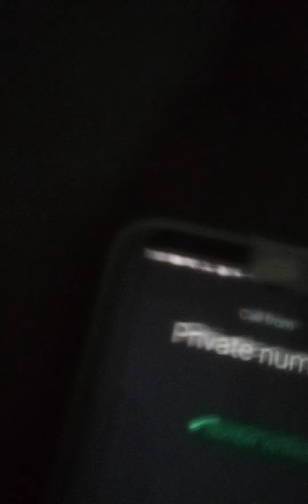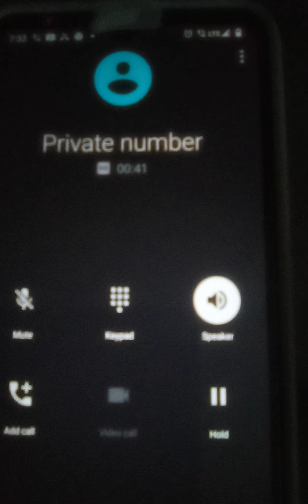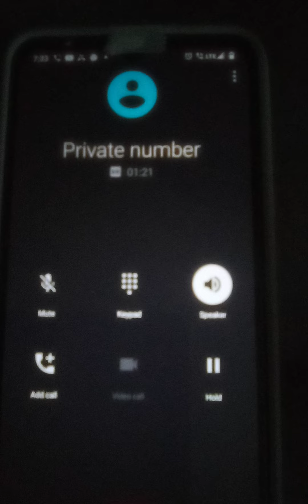August 3, 2022 Repeated calls by Jason's minion while trying to read my book on stalking. (Degraded)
Minion claims she routinely talks to my family members who have ostracized me in this crisis and my daughter who is forced into having no contact with me out of malice.

8:12 pm Minion calls back and says she doesn't consent to me recording her after this upload.

The second threatening call I got from someone that claimed to know Jason that day. She says doesn't it feel good to know that no one, not even the FBI can defeat Jason?

Citation threatened and report denied of physical threat over the phone. The prank caller threatened that she was on her way with Jason to drag me across the shelter.

Prank callers threatened me and called on the hotel's phone I was staying at temporarily. I would not answer relentless prank calls on my cell phone.
Instead of police investigating the crimes, they entice Motel 6 to deny me service.

Phone calls and multiple texts from different people that claim to know Jason. (Who I believe is my stalker)

Multiple harassing text here's some.
June 2022 (this is the same day)

You need to see a dentist with them swollen gums. You look disgusting

he ain't calling you back lololololol

5:37 pm
And bitch you better start posting every body phone number so I can ca

ll them and tell them about your channel

4:13 pm
Yayyyyy I made it to the YouTube channel again. Bitch I CONTROL YOU!!

Questions were asked to Jason's minions.

In a lot of these videos I was terrified and may not have been thinking clearly, these are real events and in some of these videos, I was panicking. I was trapped on the streets in the chaos out of corruption.

Street theater can involve police, leaders, church members, and other people enlisted for the harassment schemes.
For example, a lady says I want to fight you and lies and says I was talking noise to her and we didn't talk at all.
A gang of people starts a fight for no reason (strangers) insult me, threaten me, and throw bottles at me. I believe it was street theater while the police supervised I was panicking.

Police cover for it, they will not do a proper investigation because it will expose the crimes. b. demeaning and public humiliation on Dart property
2 Attacked by this man, my phone went dead but police later come to cover for it despite eye-witnessed testimonies.

The conspiracy theories are true. What is gang stalking? I have experienced a lot of what they speak of in these videos in Itasca before my false arrest. Police did an investigation for her. I was denied that right.